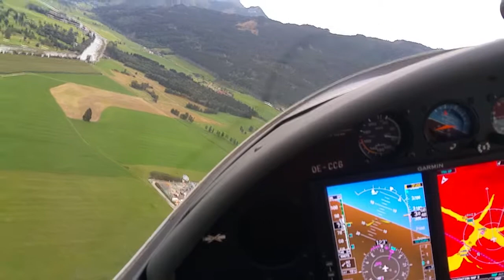Mein erster Flug (Flug-Ausbildung) - Anflug und Landung - Teil IV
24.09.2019 - Mein 1. Gegen/Quer/Endanflug auf LOWZ (Zell am See).

Maschine: Aquila A211 - "Emily" mit Glas-Cockpit (EFIS)
der Flugschule "way2fly" in Zell am See